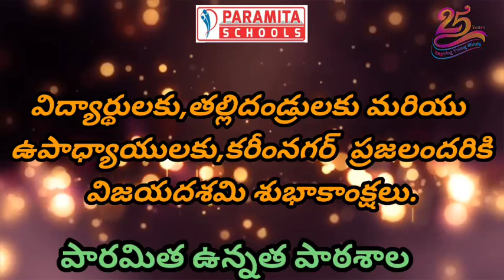బతుకమ్మ సంబరాలు | విజయదశమి శుభాకాంక్షలు | Paramita High School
బతుకమ్మ సంబరాలు,దసరా మహోత్సవం